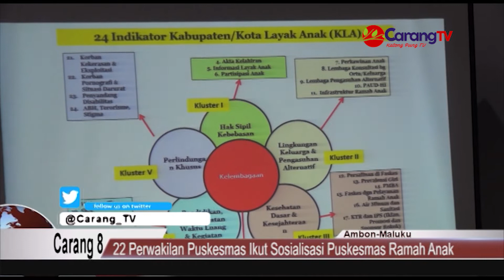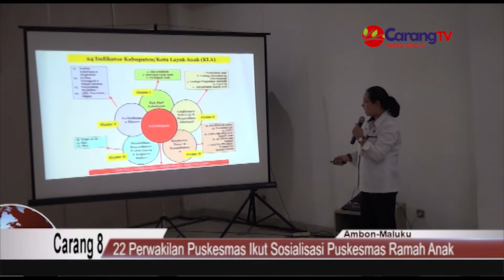22 Perwakilan Puskesmas Ikut Sosialisasi Puskesmas Ramah Anak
Dinas Pemberdayaan Perempuan dan Perlindungan Anak dan Masyarakat Desa (DP3AMD) Kota Ambon menggelar sosialisasi Puskesmas Ramah Anak pada Rabu 04/12/2019.